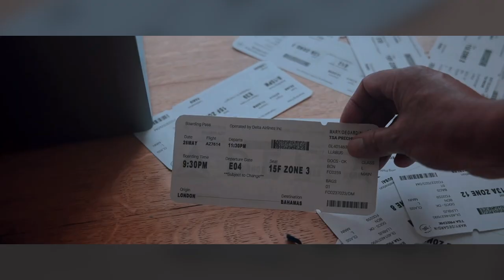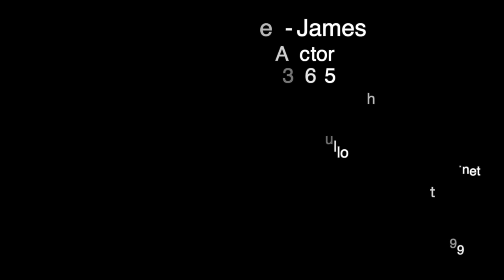Business Class - 2023 - Rupert Wynne-James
Rupert Wynne-James - International actor